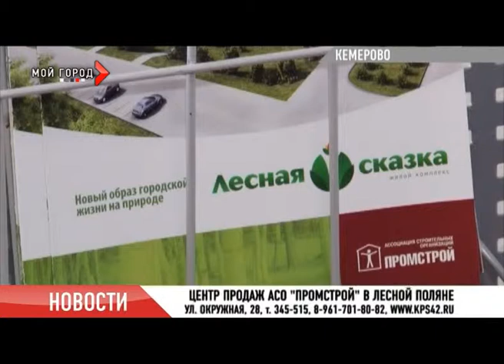новости от 16.11.2012 часть 2